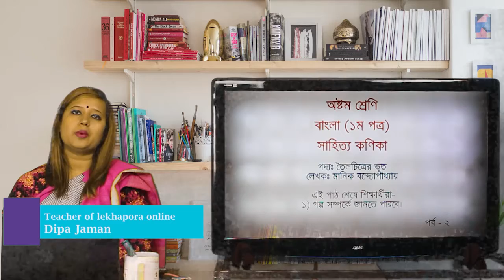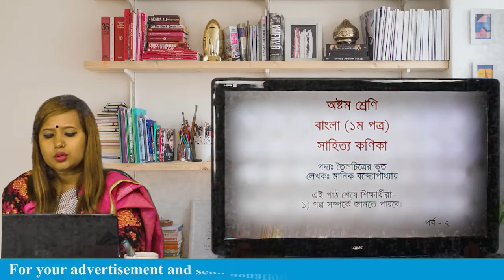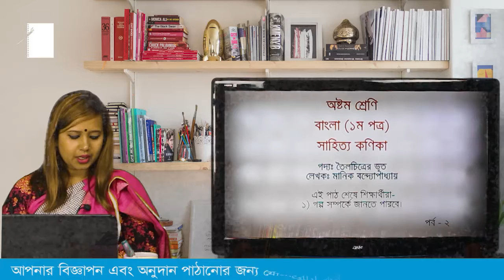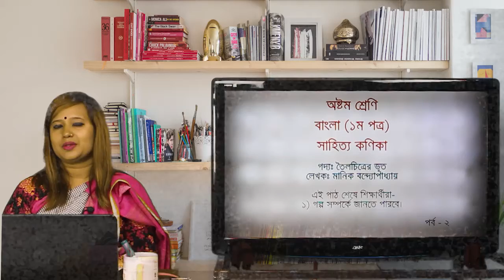lekhapora online ৮ম শ্রেণীর বাংলা ১ম গদ্য তৈলচিত্রের ভূত পর্ব - ২ || মানিক বন্দ্যোপাধ্যায় JSC Golpo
lekhapora online ৮ম শ্রেণীর বাংলা ১ম কবিতা দুই বিঘা জমি রবীন্দ্রনাথ ঠাকুর পর্ব - ২ || bangla 1st
lekhapora online ৮ম শ্রেণীর বাংলা ১ম কবিতা দুই বিঘা জমি রবীন্দ্রনাথ ঠাকুর পর্ব - ১ || bangla 1st

বঙ্গভূমির প্রতি || মাইকেল মধুসূদন দত্ত || Bonggo Vumir Proti || জেএসসি বাংলা কবিতা || JSC Bangla Kobita
lekhapora online ৮ম শ্রেণীর বাংলা ১ম ভাব ও কাজ পর্ব - ২ ও ৩ || কাজী নজরুল ইসলাম || goddo vab o kaj
lekhapora online ৮ম শ্রেণীর বাংলা ১ম ভাব ও কাজ পর্ব - ১ || কাজী নজরুল ইসলাম || goddo vab o kaj

lekhapora online ৮ম শ্রেণীর বাংলা ১ম পদ্য মানবধর্ম লেখক লালন শাহ্‌ পর্ব -২ Poddo Manobdhormo part 2